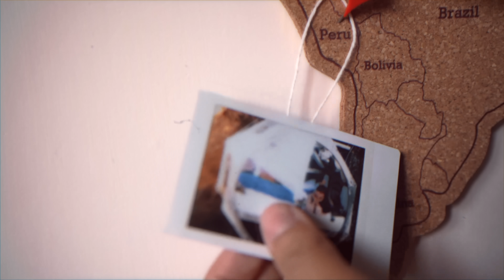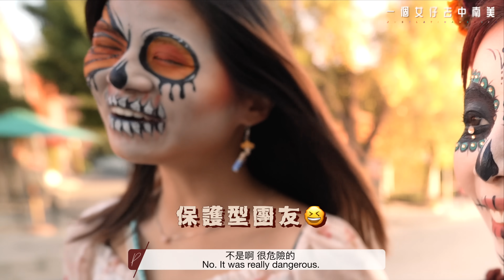【墨西哥亡靈節】第一次和觀眾去旅行🙈參加百無禁忌的追思派對👯紀念死者的方式竟是狂歡嘉年華！？死人麵包原來是這個味道😱｜一個女仔去中南美 EP5｜MEXICO VLOG｜RedisPolly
🎶Remember me🎶
想法切入的起點 會決定看事情的觀感
看完COCO後 來這裡完全沒有怕生的感覺
會覺得特別感動 可能都是電影影響的觀感😂🙈
不得不說 大部分遊客都是因為電影而來haha

▾Know more about Polly ｜關於Polly更多▾

📷Camera & Lens:
SONY A7C - 14mm f/1.8 GM & 35mm f/1.4